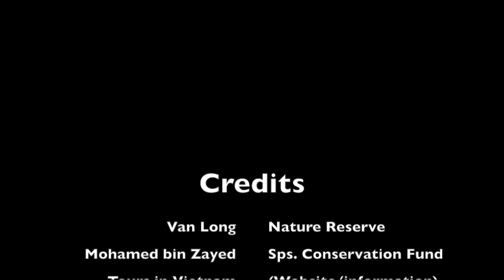I FOUND ONE OF THE WORLD'S MOST ENDANGERED MONKEYS! (Delacour's langur)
My Grandfather and I had the incredible experience of witnessing a troop of Delacour's langurs while visiting the Van long wetland reserve in northern Vietnam. These are one of the 25 most endangered primate species on our planet!